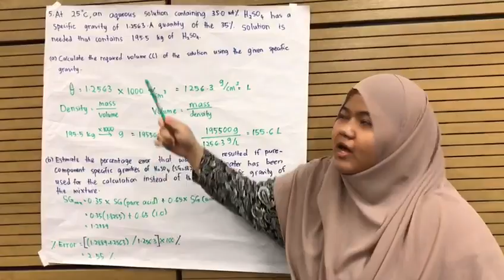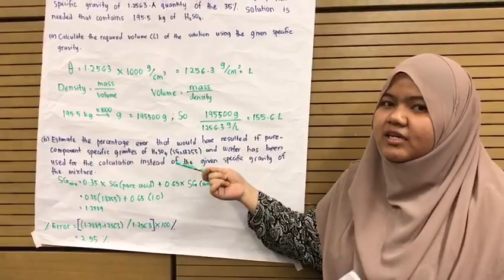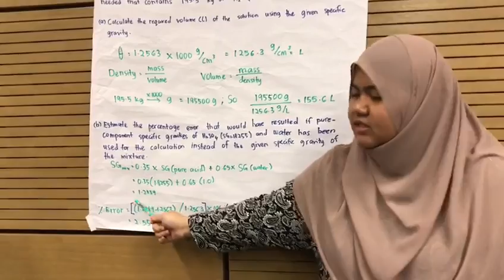Question 5 (G1B)